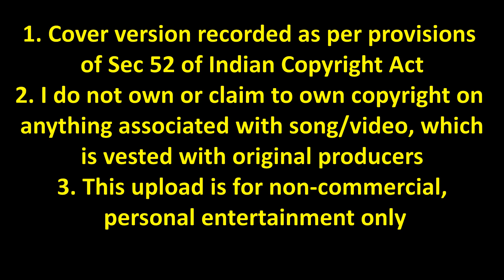Paas Baitho Tabiyat Behl Jayegi - Cover from "Punarmilan" and a Tribute to Mohd. Rafi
Tribute to Mohd. Rafi ji on his upcoming anniversary on 31st July 2018.

This is a beautiful ghazal, filmized on Jagdeep and Ameeta. Please do listen.